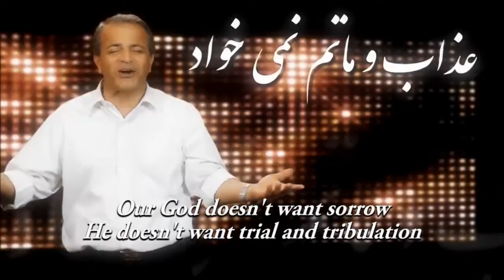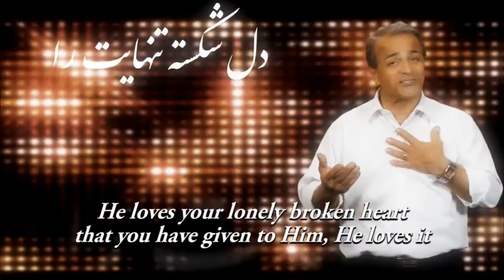'Happiness' (Shadi) Farsi music video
Spanish guitar meets Persian melody in a song encouraging Iranian people that God wants to bring healing to broken hearts and the joy of knowing the living God.